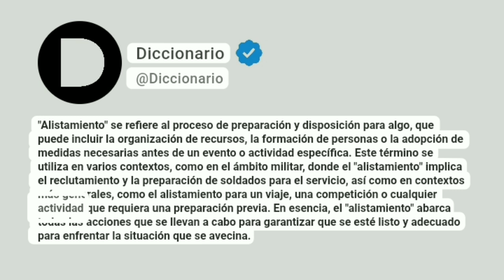Alistamiento Significado En Español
"Alistamiento" se refiere al proceso de preparación y disposición para algo, que puede incluir la organización de recursos, la formación de personas o la adopción de medidas necesarias antes de un evento o actividad específica. Este término se utiliza en varios contextos, como en el ámbito militar, donde el "alistamiento" implica el reclutamiento y la preparación de soldados para el servicio, así como en contextos más generales, como el alistamiento para un viaje, una competición o cualquier actividad que requiera una preparación previa. En esencia, el "alistamiento" abarca todas las acciones que se llevan a cabo para garantizar que se esté listo y adecuado para enfrentar la situación que se avecina.